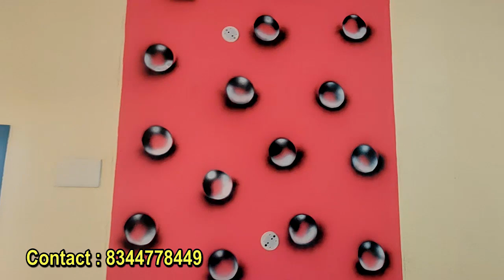(Sold Out) Rs.26L 2BHK New House In Madurai, Low Budget House Sale, New Model House In Tamilnadu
Total building area: 780sqft
Plot area : 4 cent(DTC approval done)
Total cost : 31 lakhs
East face

Location: thanakankulam madurai
Bed room :2
Toilet:2
Hall :1
Kitchen :1
Bed :1  12×10
Bed :2 10×8
Kitchen:10×6
Hall: 10×17
Portico 11×6